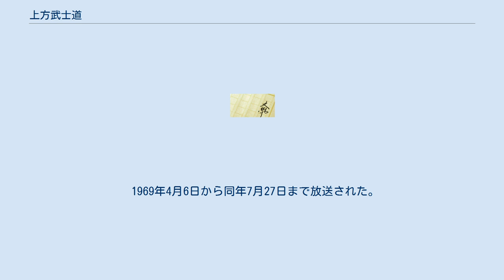上方武士道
『上方武士道』（ぜえろくぶしどう）は、司馬遼太郎の時代小説。
 『週刊コウロン』で1960年（昭和三十五年）１月より同年８月まで連載された。
同年11月中央公論社より刊行された。
この小説を原作として、1961年にフジテレビが、1969年に日本テレビが、それぞれ時代劇のテレビシリーズを製作した。
 幕末、朝廷の密命を受けた剣客・高野少将則近が東海道を舞台に佐幕派、勤皇派らの刺客に立ち向かいながら使命を守る活躍を描く。
 連載第一回目の表題は『花咲ける上方武士道』であったが、ジャーナリストの大宅壮一の助言により二回目以降は『上方武士道』（ぜえろくぶしどう）に改題され、単行本出版の際にも『上方武士道』の表題で出版された。
「ぜえろく」は本来「贅六」または「才六」と書き、上方（かみがた）で丁稚を差す隠語「さいろく」の江戸訛りとされる。
特に「上方の贅六」は江戸で関西人に対する侮蔑的な表現として用いられるため、今日では差別用語として忌避される傾向にある。
 中央公論社で没後再刊した際に再び『花咲ける上方武士道』に改題された。
連載当時雑誌の編集長だった嶋中鵬二は、大阪人の大宅が「ぜえろく」を薦めたのは「一種の自虐趣味」だったのではないかと語っている。
司馬夫人の福田みどりは、上方人として「贅六は好きではない」と述べている。
 1961年1月3日から同年6月27日まで放送された。
毎週火曜日夜8時30分～9時。
全25回。
 1969年4月6日から同年7月27日まで放送された。
全17回。